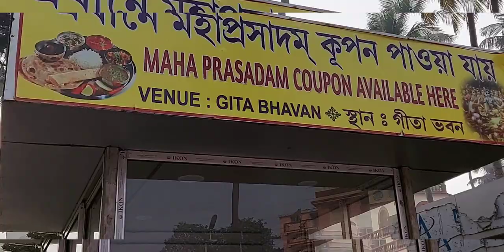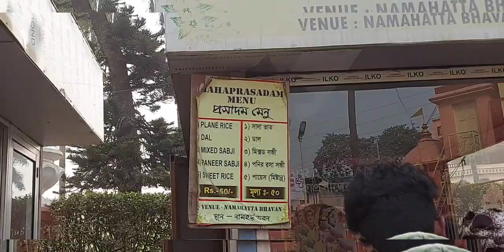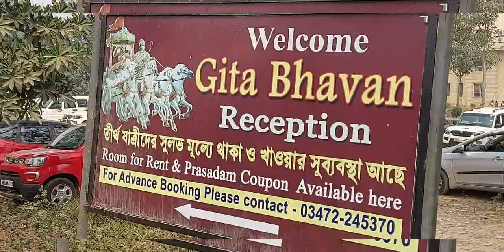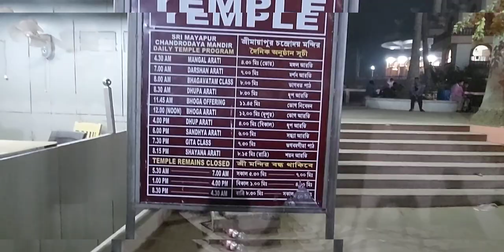mayapur iskcon mandir / mayapur tour/ mayapur tour guide 2023/ mayapur tour with family 👪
mayapur tour
weekendtrip
iskcon temple mayapur
nabadwip dham
iscon guest house
iscon mandir
mayapur family tour